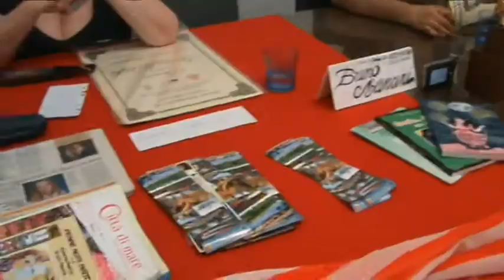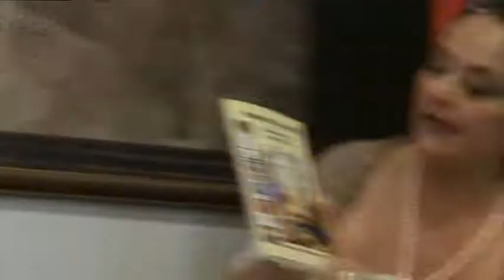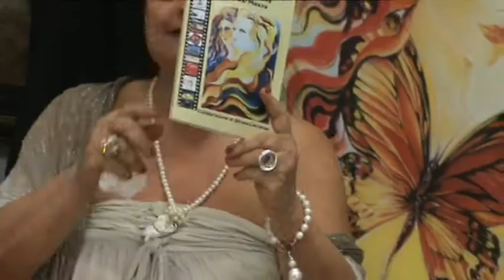24 Magna Grecia Latina New York Rose per Milena con s